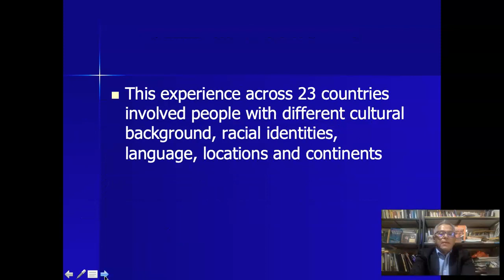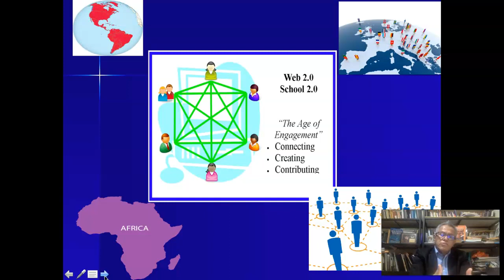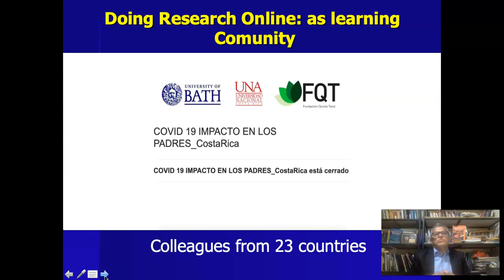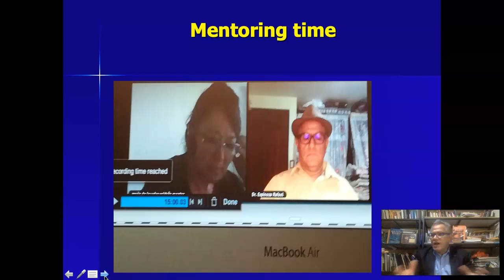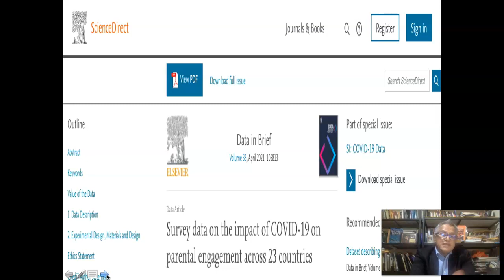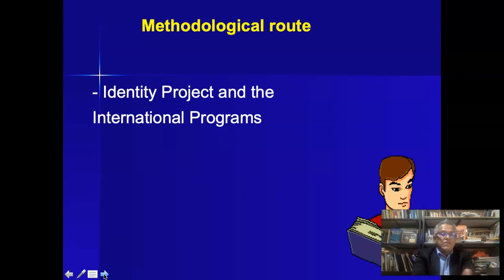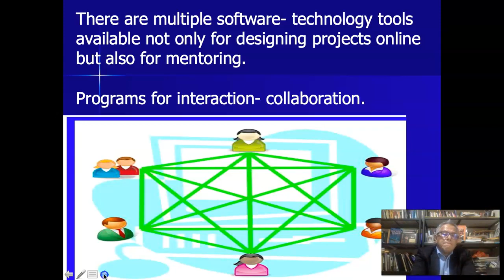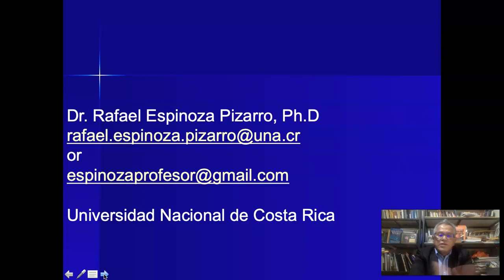Virtual Communities of Practice (CoP): Experiences for the Development of Open Educational Resources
Session #: 295
Author: Rafael Angel Espinoza Pizarro

Note: The conference is aware that the closed captioning for this video does not meet the level of accuracy that we strive for. This will be addressed as soon as possible.

Collaborative academic work and learning through Communities of Practice (CoP) constitutes a strategy for articulation and exchange between institutions and / or teachers, who decide to voluntarily associate and join efforts, experiences, and knowledge to achieve common academic goals such as produce an OER. This exchange will have a greater scope if they are supported by the design of CoP mediated with information and communication technologies (ICT) as alternatives for communication, collaboration, and knowledge creation through the design of Communities of Practice. The present paper has as its first objective to show two concrete experiences developed for the production of Open Educational Resources through the development of communities of Practice. The potential of the production of Open Educational Resources obtained from the activities carried out within the framework of the international project for the investigation of the Impact of COVID-19 on parental engagement across 23 countries is presented. In a second objective, this paper presents different virtual tools that allow collaborative academic work that facilitates the design, monitoring, and evaluation of projects in a ubiquitous way, making use of technologies and digital tools for the development of Communities of Practice. CoP training is essential for the development of educational projects and the creation of Open Educational Resources since they are not limited by geography, profession, sex, race, age or religion while emphasizing our humanity, curiosity, and shared creativity.

After participating in this session, attendees will be able to:
- Know how to design Communities of Practice (CoP) as a strategy for articulation and exchange knowledge between institutions and /or teachers, who decide to create open educational resources
- Show two concrete experiences developed for the production of an Open Educational Resources through the development of communities of Practice. In this case, an open educational article
- Present different virtual tools that allow collaborative academic work and the design of Communities of Practice